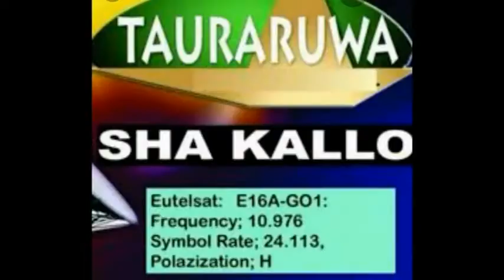Mamaki daga kasar Niger ta hannun BARC NIGER